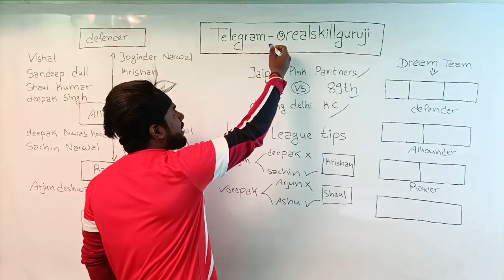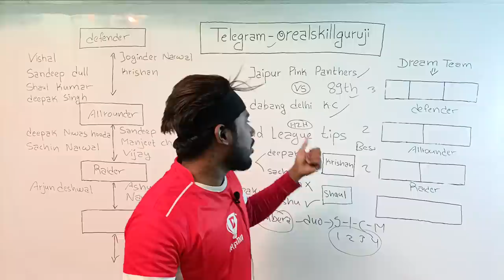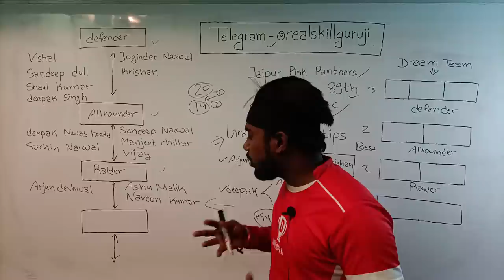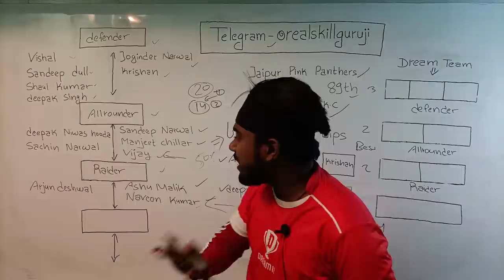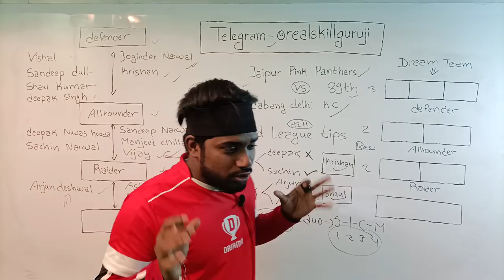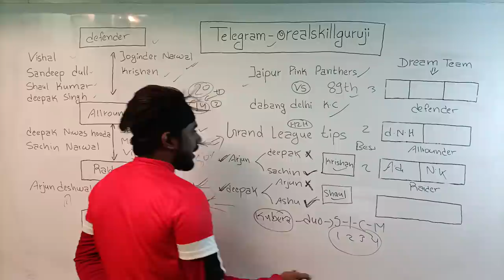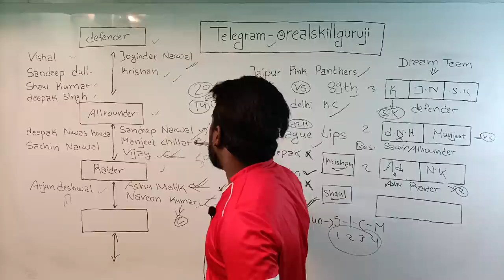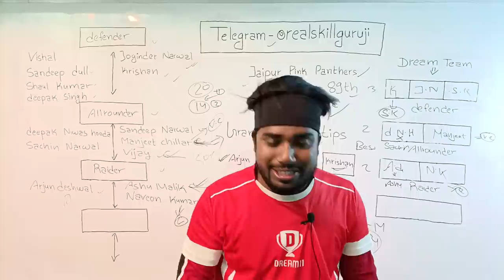JAI vs DEL Dream11 Kabaddi , Jaipur Pink Panthers vs Dabang Delhi Dream11 Team,Today kabaddi dream11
Note- agr link kaam nahi kar raha hai to telegram par search karo @realskillguruji

JAI vs DELdream11
JAI vs DELDream11Prediction
JAI vs DELDream11
JAI vs DELDream11team
JAI vs DEL
JAI vs DELgrandleague
JAI vs DELgrandleagueteam
JAI vs DELdream11prediction
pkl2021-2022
Jaipur Pink Panthers vs Dabang Delhi

JAI vs DEL Pro Kabaddi 89th Match
Dream11 Kabaddi
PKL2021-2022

1. This video based on our own research we are not promoting any type of gambling.